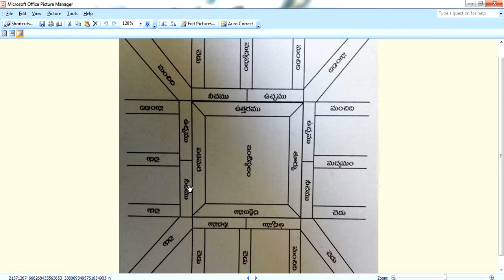Guruvastu| వీధిశూలలలో ఏది మంచి ఏది చెడు చేస్తుంది ?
Road hitting vastu,veedhi soola,veedhi potu